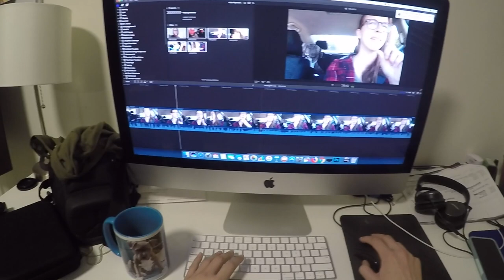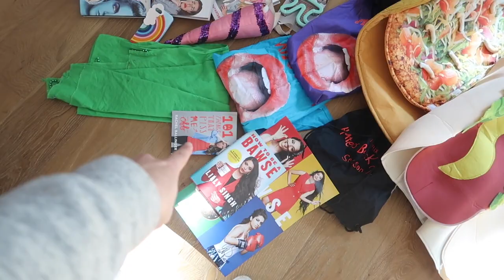Colleen's Fundraiser!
Can't believe y'all raised over $55,000.